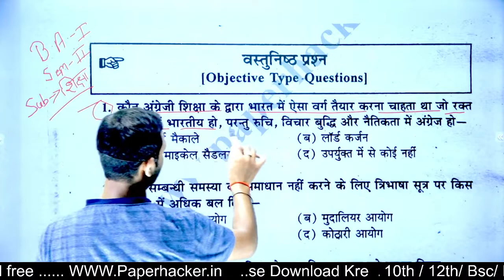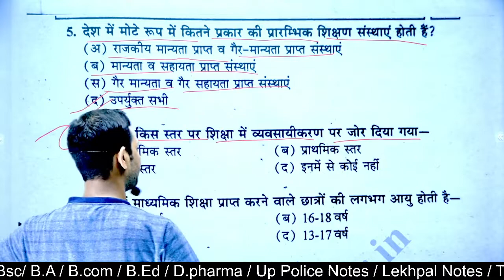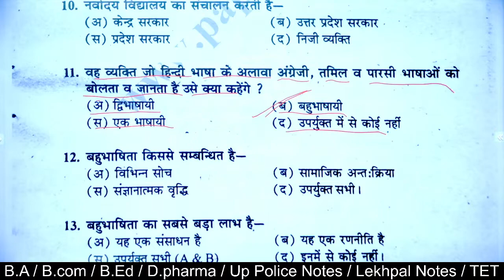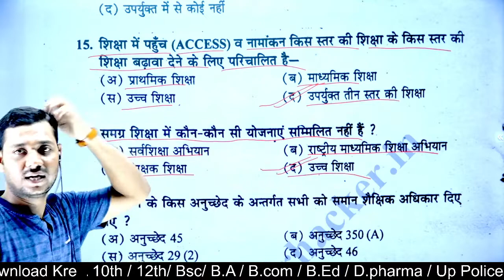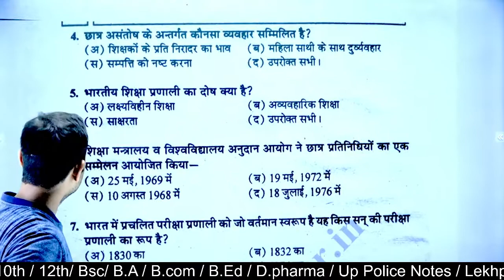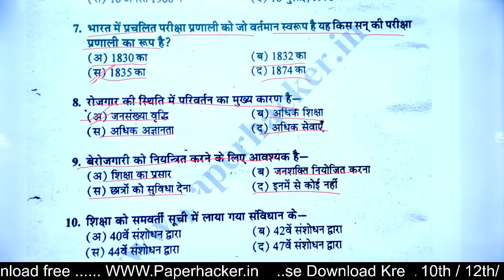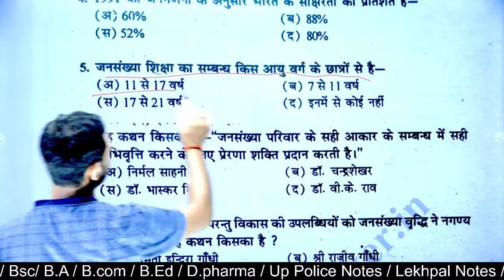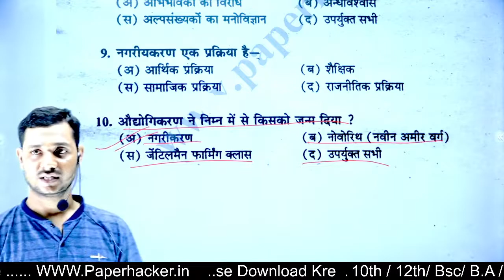🔴Live | BA 2nd semester| Education| Shiksha Shastra Objective question| B.A 2nd semester